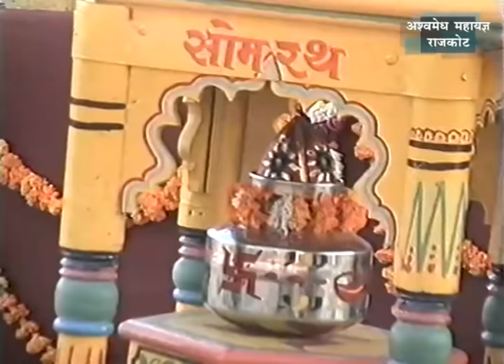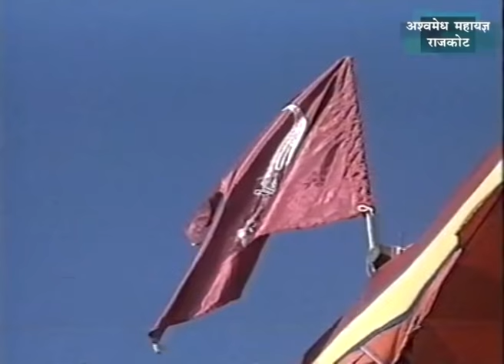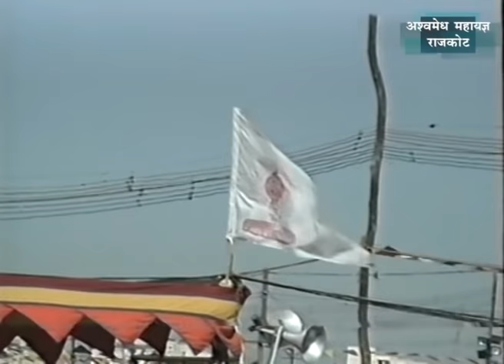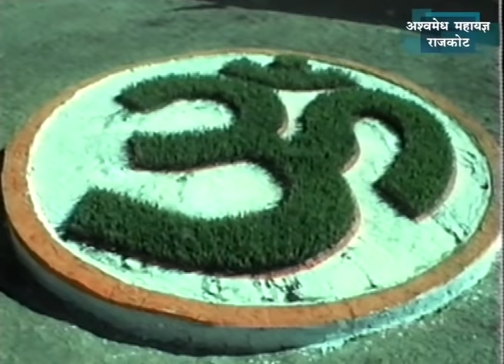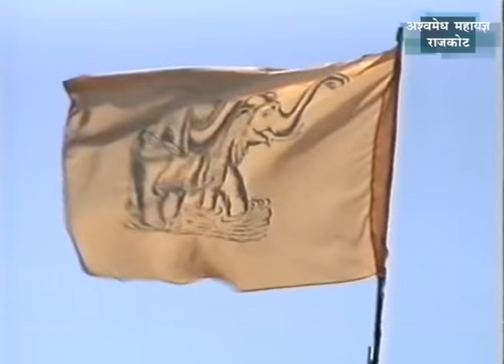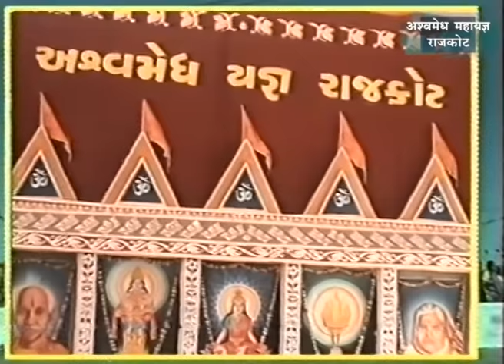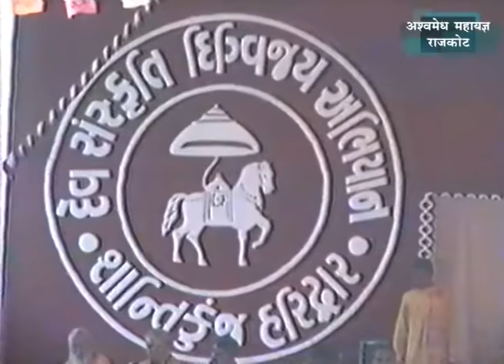A Glimpse of Rajkot Ashvmedha_Gayatri_Mahayagya | अश्वमेध गायत्री महायज्ञ राजकोट 13-17 दिसम्बर.1994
जनवरी 2024 में मुम्बई होगा गायत्री अश्वमेध महायज्ञ
जीवन के नवीनीकरण करना अश्वमेध महायज्ञ का मुख्य उद्देश्य: आदरणीय डाॅ. चिन्मय पण्ड्या - Jan 31, 2023

मुंबई अश्वमेध महायज्ञ | भूमि पूजन समारोह | युग प्रवाह समाचार June 4, 2023

Mumbai अश्वमेध महायज्ञ भूमिपूजन समारोह | 04th June 2023 | Full Program
|| मुंबई, महाराष्ट्र ||

00:00 Glimpses of program
01:22 how to awaken divinity within us
03:05 गायत्री मंत्र की स्तुति
06:10 जगन्नाथ पुरी के एक श्रद्धालु की कहनी
09:32 संभावनाओं को जगाने के लिए करें
दीप यज्ञ
12:20 नासिक के एक बालक, नारायण, के जीवन के क्रांतिकारी क्षण
16:00 "ईश्वर अंश जीव अविनाशी" के सूत्र का संदेश
20:00 पारस के पत्थर की कहानी
22:38 मनुष्य शरीर रूपी वीणा से संगीत ऐसे नि:स्रत होता है
25:48 भवसागर से पार कैसे जाएं
29:33 यथार्थ प्यास को तृप्ति प्रदान करें
32:34 अमूल्य जीवन की परीक्षा भी करें
36:35 महारानी अहिल्याबाई होलकर एवं गीता का सार

जीवन देवता की आराधना के साथ सम्पन्न हुआ विराट दीपमहायज्ञ
जीवन के नवीनीकरण करना अश्वमेध महायज्ञ का मुख्य उद्देश्य: डाॅ चिन्मय पण्ड्या